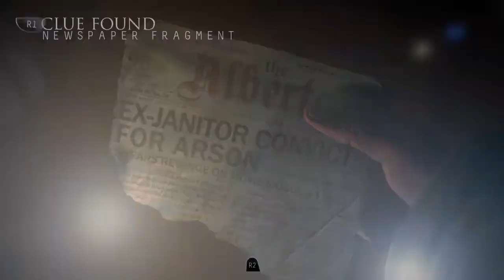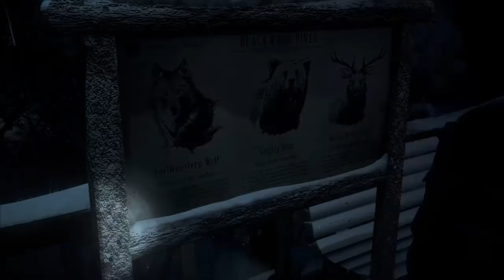Until dawn Chapter 2 (terror in the woods)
Next chapter tomorrow with abit of a surprise spoiler!